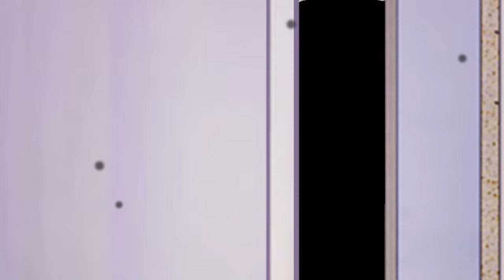《婚色撩人3》ENG SUB S3EP11 陌生女人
出身豪门的叶子秋，一直在烂泥里生活。她善良隐忍，为了替妹妹嫁给一个傻子，临死的她被强行植入新的心脏，从此落入了严孟君的手中！这个欺骗全天下人的人，不仅仅聪明绝顶，还是一个带着面具的恶魔头头！